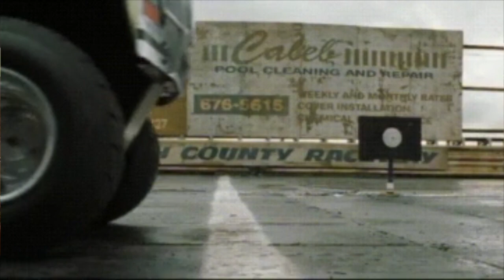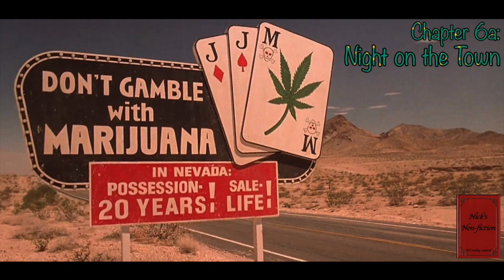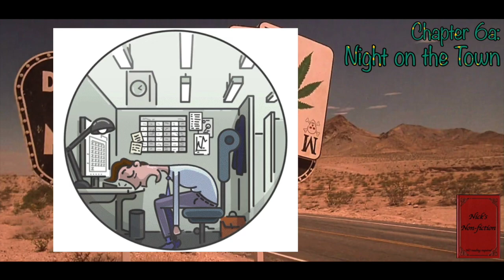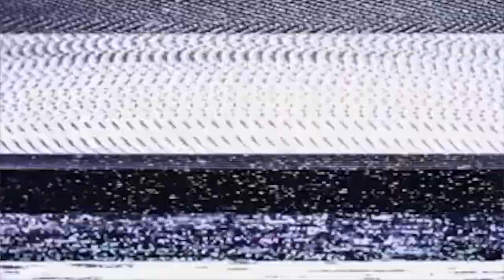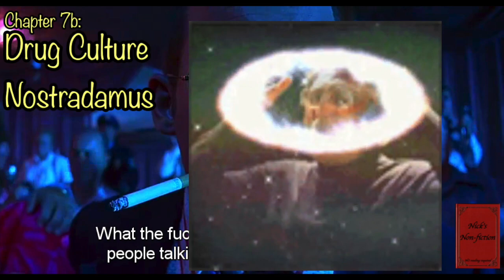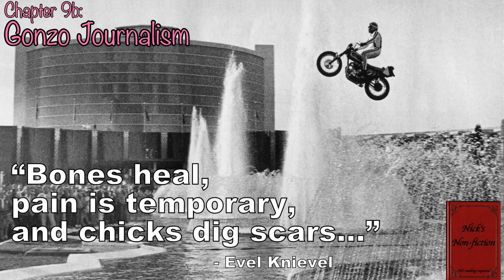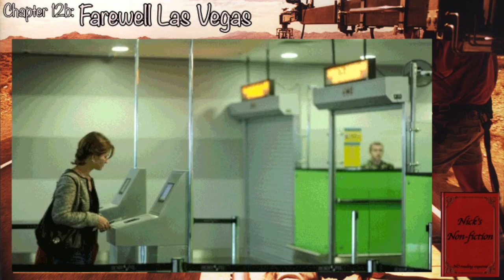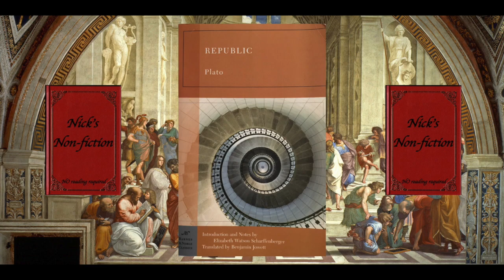Nick's Non-fiction: Fear and Loathing in Las Vegas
For November 2019 we have Fear and Loathing in Las Vegas by Hunter S. Thompson.
The American Dream: Is it a tangible object? No. Is it a service you can sell? Well not exactly..
Hunter S. Thompson and his attorney stockpile their favorite drugs and head to the neon city to find out what it is everyone in this country is searching for. Thompson is cherished as one of Americas most creative writers with this piece giving birth to an entirely new literature genre called Gonzo Journalism. All non-fiction with timeless takes on the never ending drug war.
New Microphone Alert! The truth filter on this thing is underrated.
Buckle up for not just a road trip, but psychedelic trip that’ll show you our reality through the lens of Hunter’s own drug addled dimension.

0:00:30 Introduction
 0:03:30 Hairysh1t & This Past Month
0:06:30 About the Author

Part 1
0:15:10 Ch1a: Blast Off
0:21:45 Ch2a: Pre-trip Prep
0:27:05 Ch3a: Moon Pirates (First Arrival)
0:32:45 Ch4a: Aurora Mall Sword Store
0:37:30 Ch5a: Mint 400
0:42:30 Ch6a: Night on the Town
0:47:05 Ch7a: Bad Trip
0:50:30 Ch8a: Top Quote
0:56:20 Ch9a: The OG Hangover
0:59:15 Ch10a: Coveted Opinion
1:01:20 Ch11a: Shirtless on Putins Horse
1:02:20 Ch12a: Speeding Ticket Hack

Part 2
1:05:20 Ch1b: 180º
1:07:30 Ch2b: Credit Fraud Hack
1:10:20 Ch3b: Second First Arrival
1:12:45 Ch4b: Lucy Goosey
1:13:50 Ch5b: Adrenochrome
1:16:45 Ch6b: LV Narcotic Con
1:20:40 Ch7b: Drug Culture Nostradamus
1:23:50 Ch8b: Drunk Diner
1:27:50 Ch9b: Gonzo Journalism
1:29:40 Ch10b: Thompson Runway Express
1:31:50 Ch11b: S’more Fraud
1:34:15 Ch12b Farewell to Vegas

1:41:15 Next Months book & Goodbye